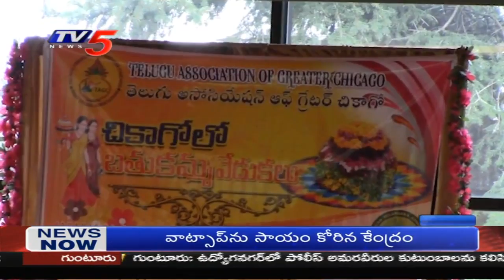Telugu Association Of Greater Chicago Bathukamma Celebrations 2018 | TV5 News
Telugu Association Of Greater Chicago Bathukamma Celebrations 2018